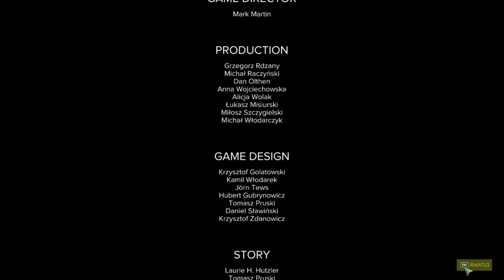ФИНАЛ !!!! Sniper Ghost Warrior 3